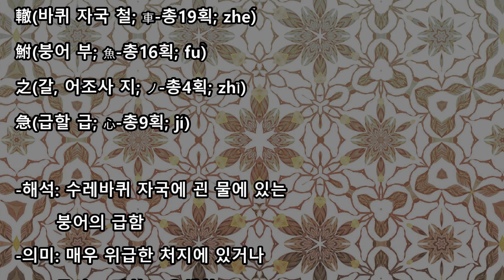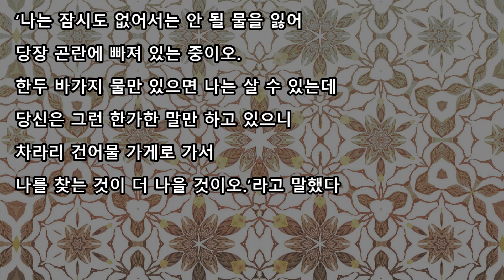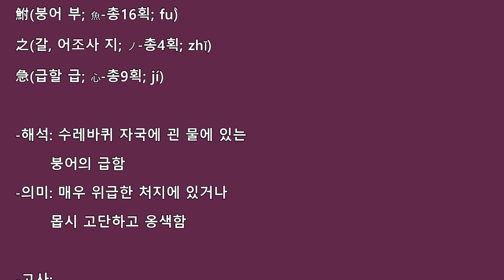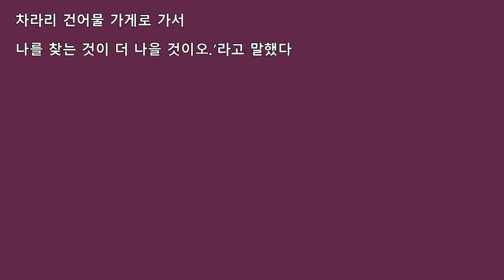철부지급(轍鮒之急)